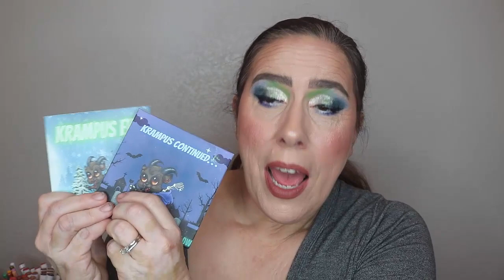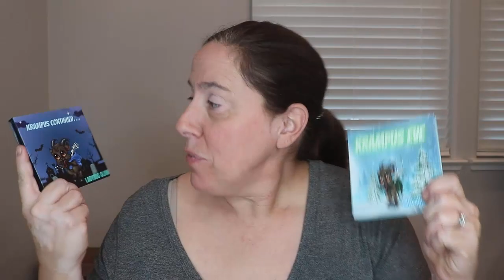Chatty GRWM with Lady Bug Glow: Vegas, Thanksgiving, Black Friday and Cancer Update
Today I am doing a Get Ready With Me with the Ladybug Glow Krampus Eve and Krampus Continued Palettes.

This brand is so special and neat and dear to my heart. This wonderful brand is sold on Etsy by a Gal named Amanda who literally lives one town over from me.

Please Check out this Amazing Brand!